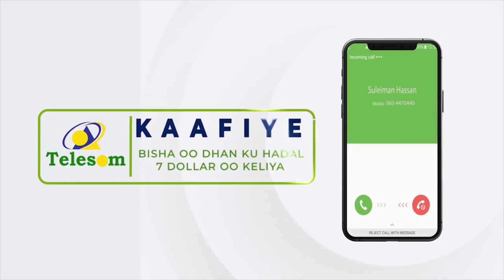Gudoomiye Faysal Cali Waraabe oo u jawaabay Madaxwaynaha JSL fariina udiray Xasan Sheekh Maxamuud.